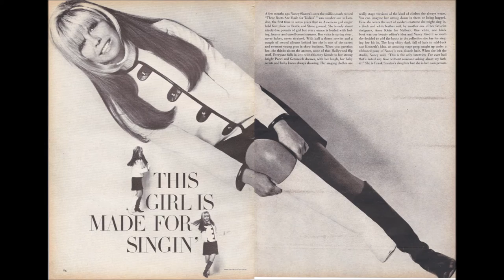NANCY SINATRA - Friday's Child 1967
Nancy Sinatra recorded two versions from this great song, "Friday's Child'', one for her album "Nancy in London'' and this one, for her musical special show "Movin' with Nancy''. The song is writen by Lee Hazlewood.